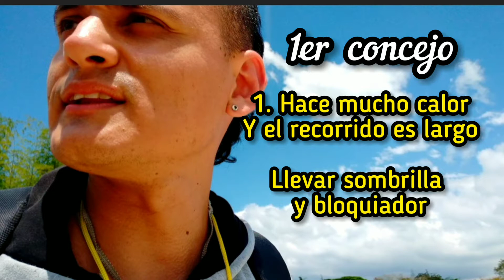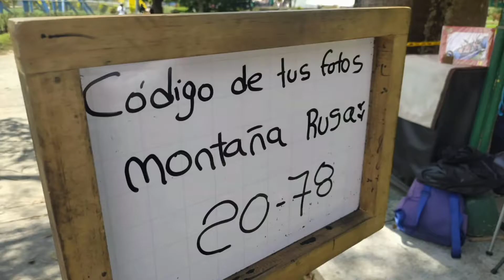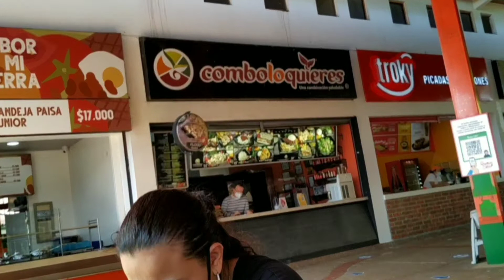PARQUE DEL CAFE montenegro Quindío 🇨🇴 5 concejos para ir barato, ahorres tiempo y dinero // COLOMBIA